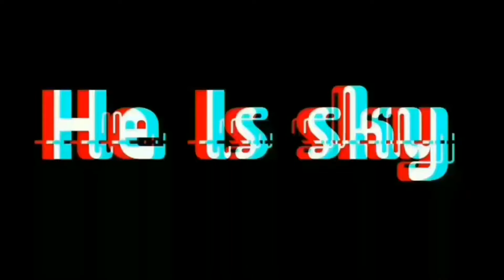One Ok Rock - Taking Off (Drum Cover)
Original Song By One Ok Rock